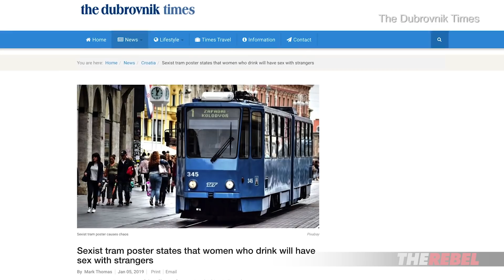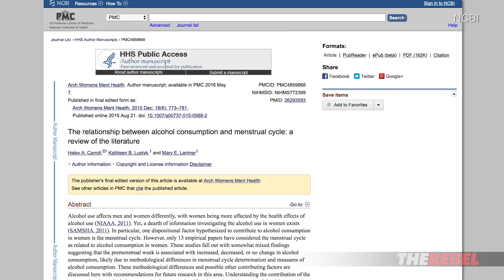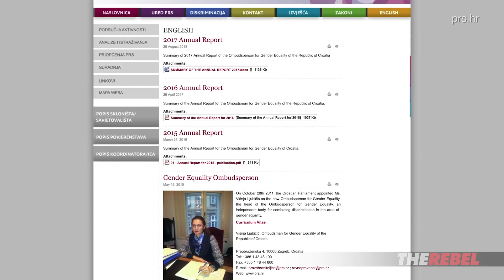Croatia: "Sexist" Tram Posters Warn Girls Against Binge Drinking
Martina Markota of The Rebel.media reports on feminists claiming tram posters on trams in Zagreb, Croatia, that warn girls against binge drinking are "sexist". MORE

My Defend Croatia series – which you can find at DefendCroatia.com – has given me such a great opportunity to keep up to date with Croatian news. It’s amazing to see that even in a country so proud and patriotic, radical feminism exists and continues to put girls in danger.

Recently, I read about a ‘sexist’ poster on trams in the Croatian capital city. They were designed by students and warned young girls about the dangers of drinking alcohol in excess – but they were deemed sexist by Croatia’s ombudswoman for equality.

Amazingly, she said it hurt women to suggest they were at more danger than men when drinking.

Here’s the thing: women ARE more vulnerable when they drink, and alcohol isn’t good for our bodies, either!